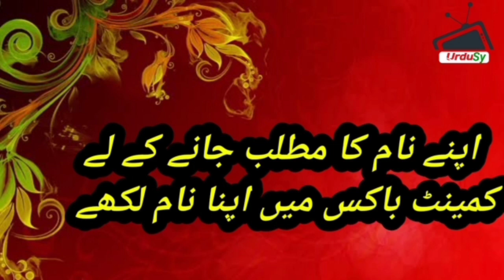Maham (ماہم) Meaning of Muslim Girl Name Maham - Islamic Baby Girl Name Maham Meaning in Urdu/Hindi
Maham (ماہم) Meaning of Muslim Girl Name Maham - Islamic Baby Girl Name Maham Meaning in Urdu/Hindi Maham Name Meaning In Urdu (Girl Name ماہم) | Maham naam ka matlab kya hai | Maham naam ke mayne |Urdusy

Maham ماہم Name Meaning In Urdu Girls Name(Luckynumber,colour,stone)Muslim Islamic Kids/Baby Names (Boys and Girls) with Urdu Meaning, Popular and Famous Names

Urdu names and meanings, Urdu name dictionary of Maham ماہم , and other Boy names. Urdu names meaning dictionary for Muslim boys, and Muslim girls, Urdu baby name like Maham ماہم and others. A complete Urdu names dictionary, a complete Arabic and Islamic name encyclopedia for new born babies. Maham ماہم Urdu names English meaning. Check Maham ماہم name English and Urdu spelling.

Maham ماہم name ka matlab/Meaning kya hai